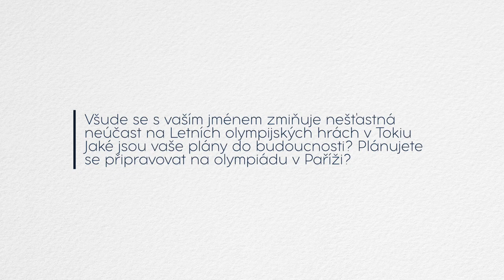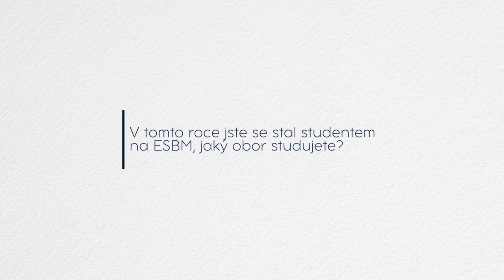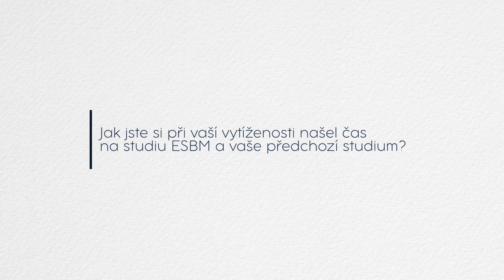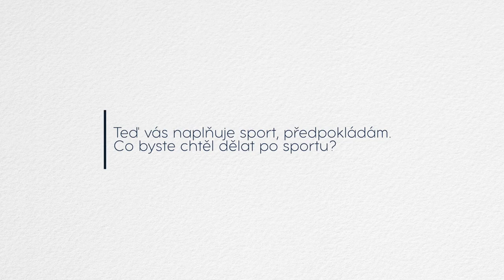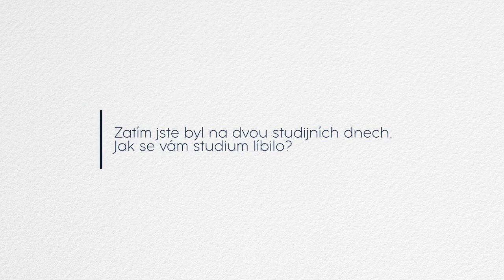Příběh studenta: David Pulkrábek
David Pulkrábek, zlatý olympionik, český reprezentant v judu a student programu MBA Sportovní management na ESBM o svém životě, kariéře i studiu.